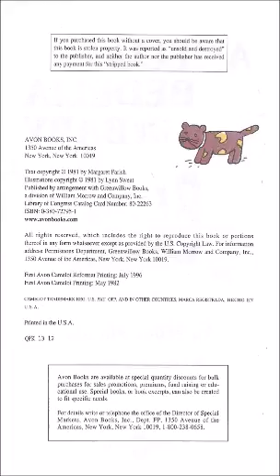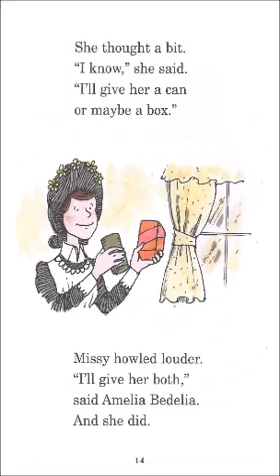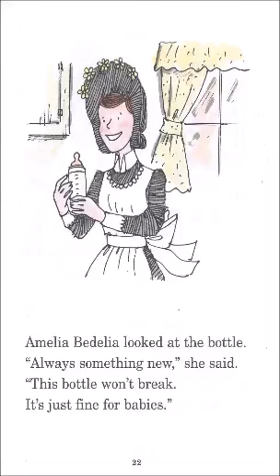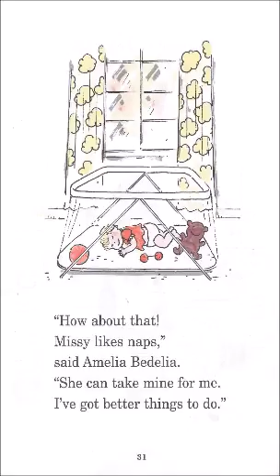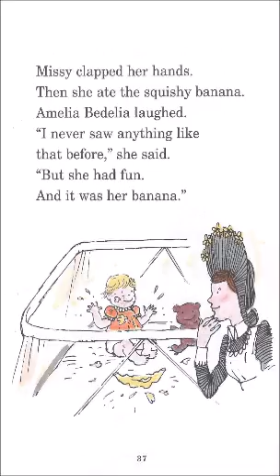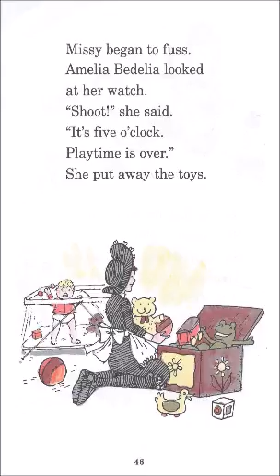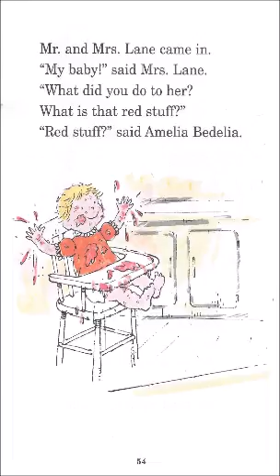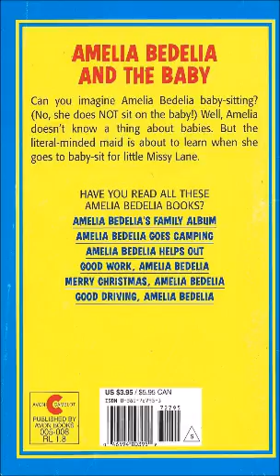Amelia Bedelia and the Baby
This is a live reading of "Amelia Bedelia and the Baby".
(Amelia Bedelia).
Author: Peggy Parish
Illustrator: Lynn Sweat
Publisher: HarperTrophy (1981)
AR: 2.0/0.5 pt.